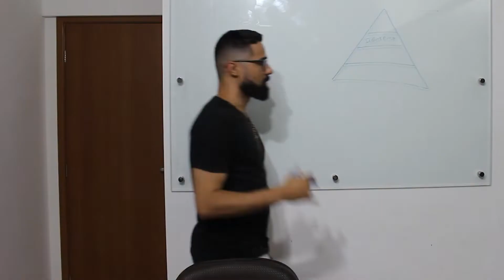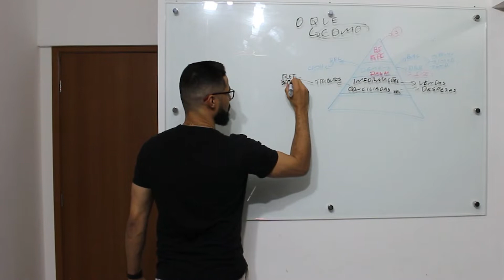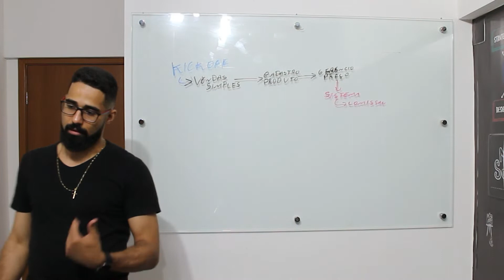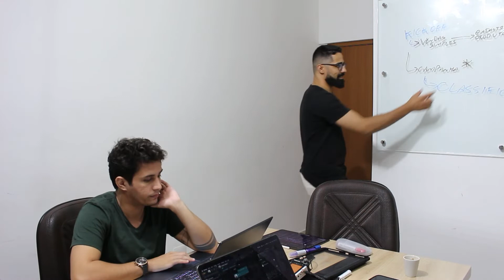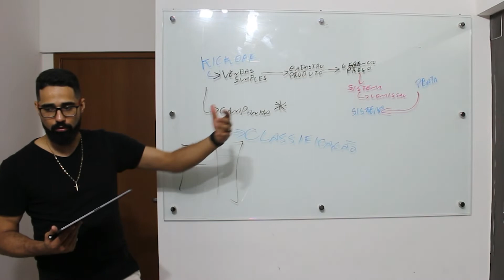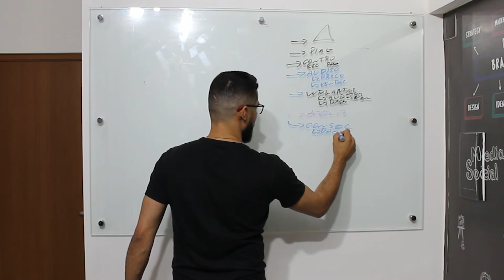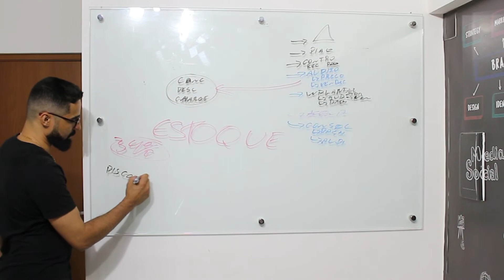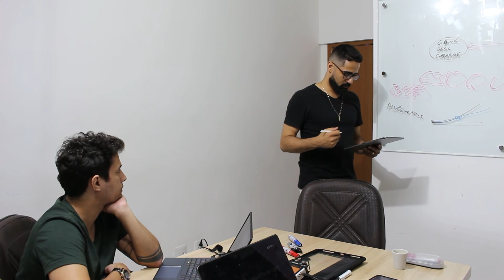Demonstrações Financeiras: Como Montar o Escopo de Projeto Empresarial! Eu Fechei Contrato com Ele!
Um dos maiores problemas de empresas que trabalham com Marketplace, é organizar sua gestão financeira! algumas não conseguem ou não possuem um conhecimento para separar de onde vem cada resultado, de onde vem cada dado.

É por isso que, no vídeo de hoje, eu vou demonstrar na prática, junto com meu analista de dados Rafael Oliveira, todo um escopo de projeto para uma empresa que vende milhões em Marketplace, porém, não consegue organizar as informações de forma clara e assertiva.

Esse foi o nosso objetivo, e que foi alcançado com sucesso! Hoje em dia nós fechamos contrato com essa empresa, e estamos tratando de dar uma visão clara dessas informações perdidas do seu Marketplace.

Vamos também, fazer todo o planejamento para que essa empresa consiga precificar corretamente, logo após qualificar e por fim vender seu produto pelo Marketplace.

Através de campanhas, e também verificando questões como taxas, fretes, gestão de estoque total dessa empresa, e como que ela vai conseguir conciliar, depois, toda a gestão financeira, processos internos e processos de compra, para no final, termos uma boa DRE, onde vamos saber o resultado ao fim.

Um bom balanço, para saber a situação financeiro depois da campanha, e uma boa DFC, para saber a movimentação do fluxo de caixa da empresa!

Então, se você quer saber como fazer um escopo de projeto, como fazer demonstrações financeiras de uma empresa, e como fazer um planejamento da mesma,  então, assista ao vídeo até o final, porque aqui, nós estamos falando sempre de planejamento, gestão e muita Contabilidade Estratégica.

Eu sou Carlos Pires, falando sempre aqui de Planejamento, Gestão e muita, muita Contabilidade Estratégica!

Eu sou Carlos Pires Consultor, e aqui, a gente fala sempre de Planejamento, Gestão e muita, MUITA